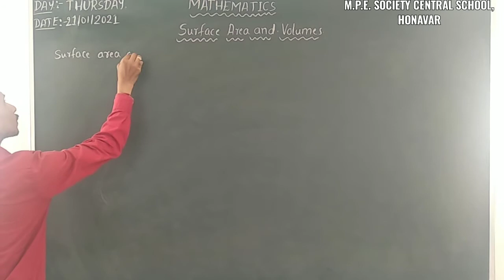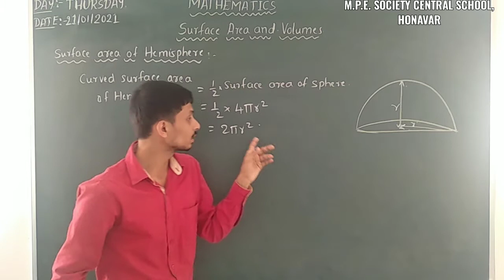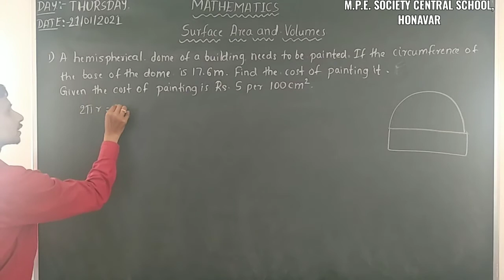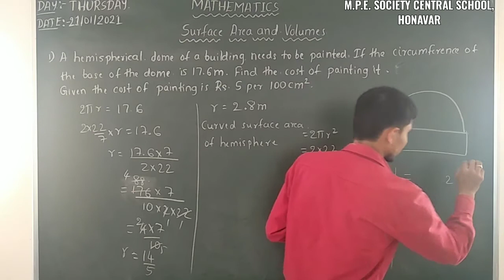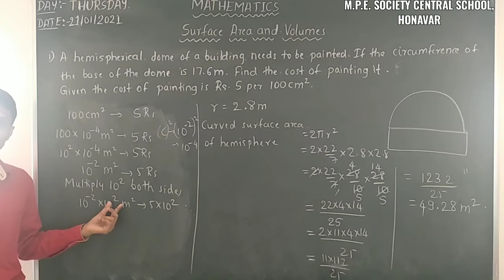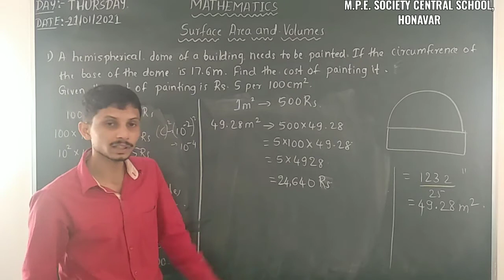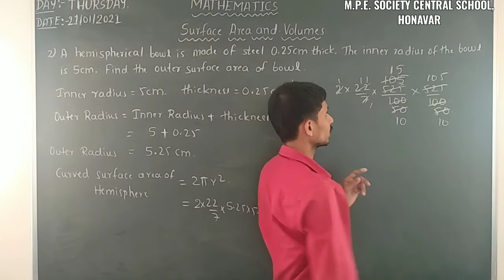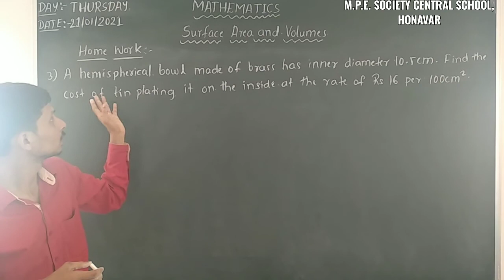SURFACE AREA OF HEMISPHERE|| CBSE- 9|| BY NITESH SHET